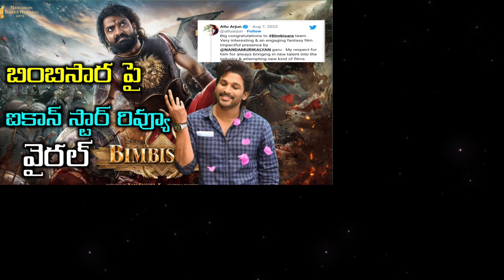బింబిసార పై ఐకాన్ స్టార్ రివ్యూ వైరల్ | Bimbisara 4 Days Collections | Kalyan Ram | Allu Arjun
hi friends nandamuri kalyan ram latest ga natinchina movie bimbisara super hit ayindi,bimbisara movie to recordulanu create chesina kalyan ram,bimbisara movie pai icon stra allu arjun review icharu,cinema chala baga undi ilanti cinema lo natinchinanduku thanks annaru.bimbisara movie 3 rojuloone break even ayindi,
bimbisara movie collections
bimbisara 4th day collections
kalyan ram
kalyan ram bimbisara movie collections
bimbisara 1st day collections
bimbisara total collections
bimbisara worldwide collections